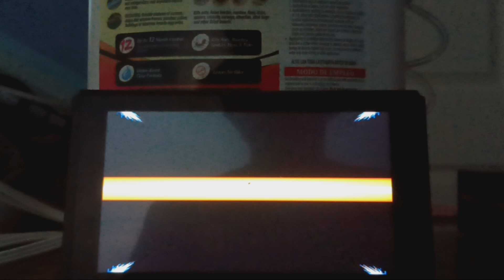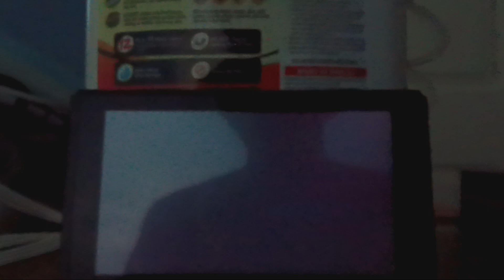Let's Play: Mega Man X3 - Volt Catfish (2)